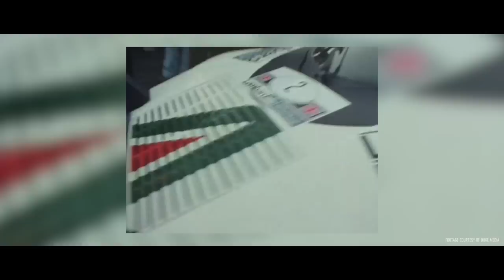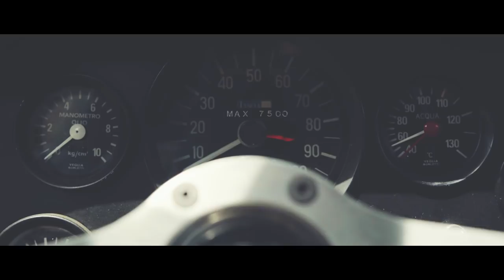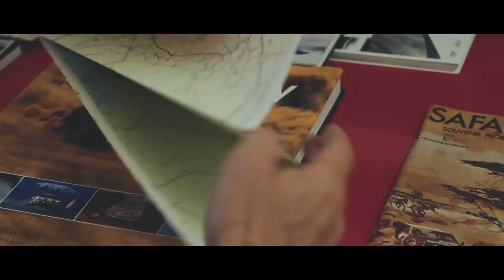Lancia Stratos / A rally legend reawakened / PATINA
David Hanman's story of finding and restoring Björn Waldegards Lancia Stratos.

Italian subtitles: Max Morbini

PATINA is a YouTube channel celebrating automotive culture. We explore and share unique stories that go beyond the vehicle, with people at their core.